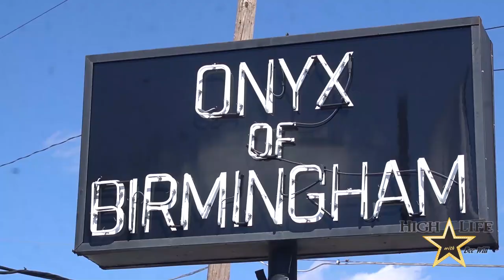"Good Ole E.B Erwin" HighLife TV Show episode 130